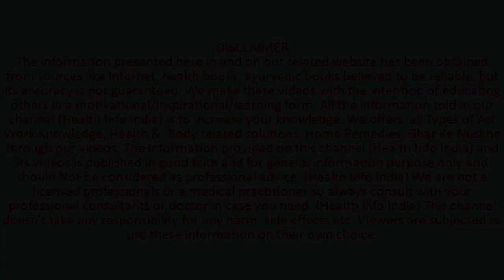सफेद मूसली के फायदे नुकसान | safed musli khane ke fayde | Safed Musli Benefits & Side effects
About video- सफेद मूसली के फायदे नुकसान | safed musli khane ke fayde | Safed Musli Benefits & Side effects
सफेद मूसली का सेवन कितने दिनों तक करना चाहिए?

Cover Topics-
Safed Musli in Hindi
सफेद मूसली के फायदे, नुकसान एवं उपयोग
सफेद मूसली के साइड इफेक्ट क्या है?
सफेद मूसली कौन सी बीमारी में काम आती है?
सफेद मूसली दूध में मिलाकर पीने से क्या होता है?
सफेद मूसली के फायदे, उपयोग और नुकसान
सफेद मूसली के फायदे, गुण, लाभ व नुकसान
पुरुषों के लिए बेहद फायदेमंद है सफेद मूसली और दूध का सेवन
सफेद मूसली के फायदे व खाने की विधि
Safed Musli Benefits
सफेद मूसली खाने से आती है गजब की शक्ति, जानिए इसके सारे फायदे
Safed Musli Benefits & Side effects in hindi
Safed Musli Ke Fayde
सफेद मूसली खाने के फायदे, वजन बढ़ाने
White Musli Benefits in Hindi
सफेद मूसली के औषधीय गुण जान चौंक जाएंगे आप
इसके खाने से होते हैं 5 बड़े फायदे
सफेद मूसली के फायदे पुरुषों के लिए
सफेद मूसली की तासीर
सफेद मूसली के नुकसान
सफेद मूसली कैसे खाएं
शिलाजीत, अश्वगंधा सफेद मूसली के फायदे
सफेद मूसली कितने दिन खानी चाहिए
सफेद मूसली के परहेज
safed musli price
मूसली पाउडर खाने के हो सकते हैं कुछ नुकसान, जानें इनके बारे में
Safed Musli in Hindi सफेद मुसली लाभ, उपयोग, खुराक
सफ़ेद मूसली के फायदे जानें इसके बारे में सब
सफेद,काली,लाल मूसली के रामबाण फायदे जाने
सफेद मूसली के फायदे जानकार दंग रह जायेंगे आप
मूसली के फायदे, नुकसान एवं उपयोग
Musli Eating Benefits
Safed Musli Ke Fayde in Hindi
सफेद मूसली के फायदे व खाने
पुरुषों और महिलाओं के लिए वरदान है सफेद मूसली
सफ़ेद मूसली और काली मूसली में क्या हैं अंतर और क्या-क्या हैं फायदे